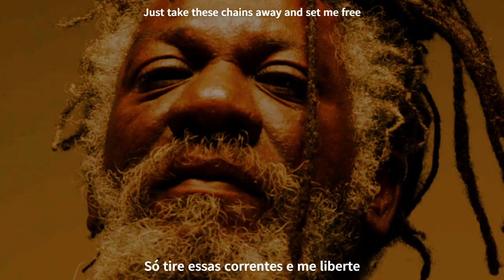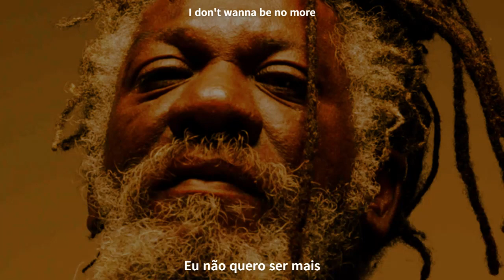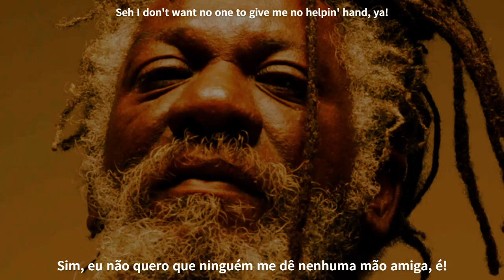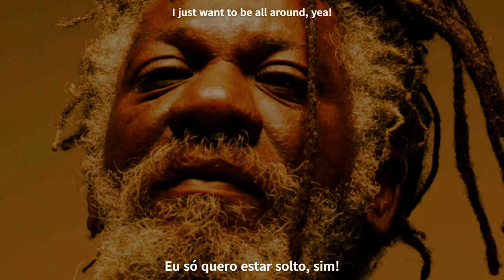Winston McAnuff - Unchained - Legendado